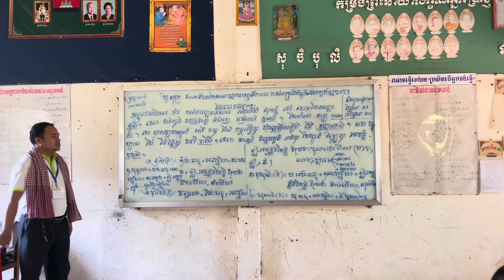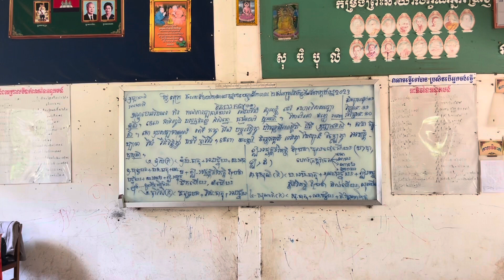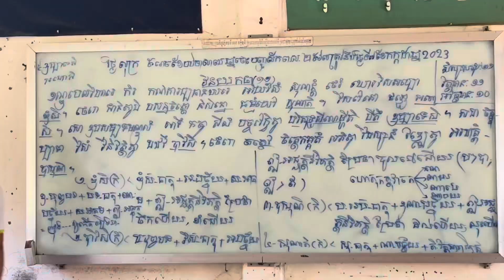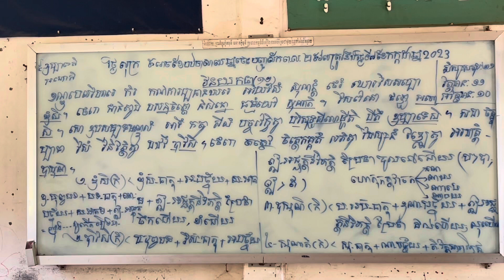អានិសង្សអនាគារិយវិន័យ ព្រះបធានិយត្ថេរ មង្គលត្ថទីបនីភាគ២ ទំព័រ១៣-១៤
សូមស្វាគមន៍មកកាន់វីឌីអូរបស់ខ្ញុំ​។  ក្នុងវីឌីអូនេះលោកអ្នកនឹងបានស្តាប់អំពីអានិសង្សអនាគារិយវិន័យ រឿងព្រះបធានិយត្ថេរ ទំព័រ១២-១៣។ ថ្នាក់២បឋម”ក” ពុទ្ធិកវិទ្យាល័យសម្តេច ជួន ណាត កំពង់ចាម។
👉សូមអភ័យទោសរាល់កំហុសឆ្គងដោយអចេតនា។🙏🙏🙏🙏🙏🙏
👉 សូមអរគុណចំពោះការចូលទស្សនា។ 🌹🌹🌹🌹🌹
👉សូមSuscribe ឆានែលរបស់ខ្ញុំ​ដេីម្បីទទួលបានវីឌីអូថ្មីទៀត។ 🙏🙏🙏🙏🙏
👉 សូមLike page Khmer Dharma ដើម្បីតាមដានវីឌីអូថ្មីទៀត។❤️❤️❤️❤️❤️